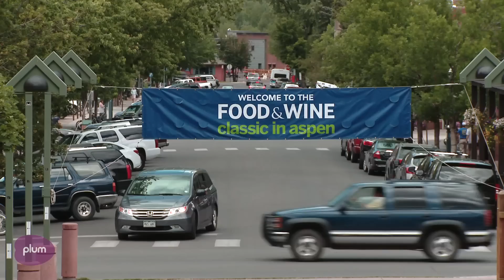Celebrity Super Chefs at the 30th Annual Food & Wine Classic in Aspen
Plum presents your All Access pass to the 30th annual Food & Wine Classic in Aspen, the nation's most prestigious festival of food, wine, and spirits. Join us for exclusive behind-the-scenes foodie fun with superchefs Emeril Lagasse, Marcus Samuelsson, Mario Batali, Gail Simmons, Andrew Zimmern, Bobby Flay, and more! In this episode learn what makes the Food & Wine Classic such an unforgettable experience. For more information on the Food & Wine Classic in Aspen